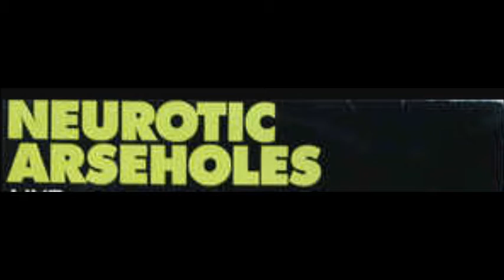Neurotic Arseholes - Live in Duisburg 1989 [Full Concert]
-Punkrock from Germany-
Setlist below!
For fans of details: recorded at the 02.05.89 .

Setlist:
I. Intro ( 00:00 - 02:18 )
II. Was Nun ( 02:18 - 04:20 )
III. Tradition ( 04:20 - 06:42 )
IV. Eckensteher ( 06:42 - 08:39 )
V. New Beginning ( 08:39 - 11:41 )
VI. Alles Geht Weiter ( 11:41 - 14:38 )
VII. Promised Paradise ( 14:38 - 16:54 )
VIII. Land In Sicht ( 16:54 - 18:48 )
IX. Alles Kahl Hier ( 18:48 - 21:06 )
X. Scheintod ( 21:06 - 23:49 )
XI. Zeit Für Übermorgen ( 23:49 - 25:20 )
XII. Was Für Ein Stern ( 25:20 - 28:15 )
XIII. Man In The Box ( 28:15 - 33:26 )
XIV. Gib Niemals Auf ( 33:26 - 34:34 )
XV. I Saw You Die ( 34:34 - 36:17 )
XVI. Swapoland ( 36:17 - 38:37 )
XVII. Kalte Steine ( 38:37 - 43:41 )
XVIII. Outro ( 43:41 - 45:06 )